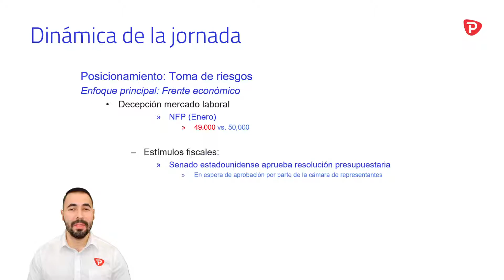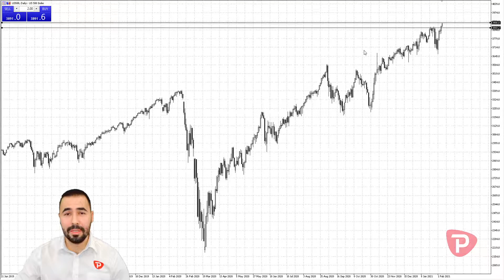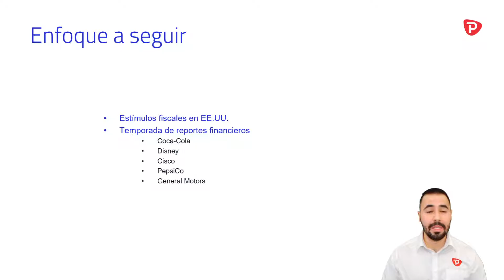Actualización de mercados: NFP decepciona a las expectativas de mercado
El equipo de Pepperstone nos presenta rápidamente un resumen de mercados sobre la jornada del viernes 5 de febrero de 2021. Las nóminas no agrícolas (NFP) de Estados Unidos decepcionaron a las expectativas de mercado y terminaron con la racha favorable que había estado presentando el frente económico.